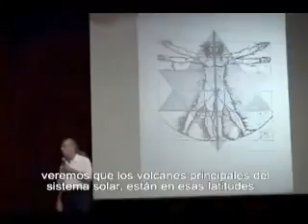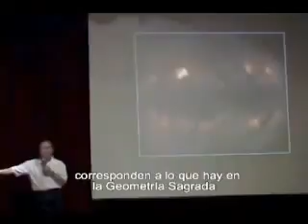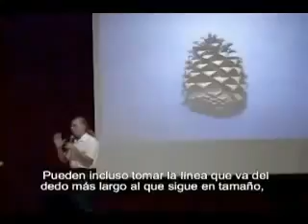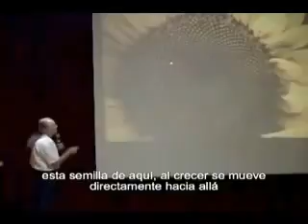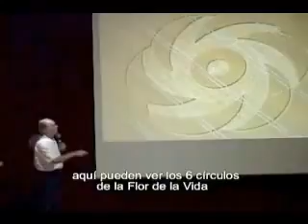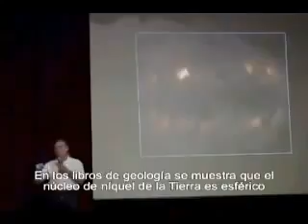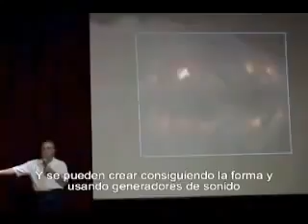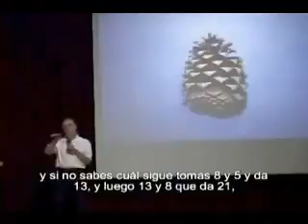Sacred Geometry The Flower of Life Part 09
The Flower of Life is a powerful symbol of the Sacred Geometry.